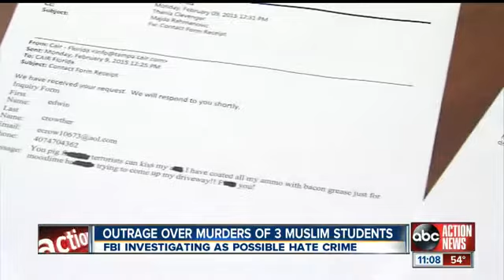USF Muslim Students Association planning emergency vigil in wake of murders in North Carolina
Questions of a possible hate crime continue to circle the shocking murders of three North Carolina college students as the pain of their deaths is felt nationwide, including here in Tampa.

"Extremely heartbreaking, overwhelming, shocking. Everyone is in shock," said Hassan Shibly, the executive director of CAIR-FL.

"We're pretty disgusted to be honest," said Malak Fakhoury, an executive board member of USF's Muslim Students Association. "Hearing them so broken and so hurt has left me in a state of even more devastation."

In an apartment near the University of North Carolina Chapel Hill, three Muslim honors students were shot to death. The victims include newlyweds Deah Barakat, 23, a second-year student in UNC's School of Dentistry, and Yusor Mohammad, 21. Mohammad planned to begin her dental studies in the fall, authorities said. The third victim was her sister, Razan Mohammad Abu-Salha, 19, a sophomore at North Carolina State University.

Their neighbor, Craig Hicks, was arrested on three counts of first-degree murder.

The victims families are asking authorities to investigate these murders as a hate crime.

"She literally told me, 'Daddy he hates us for how we look and how we dress,'" said Dr. Mohammad Abu-Salha, the victims father.

But in a news conference on Wednesday, the accused shooter's wife said this was not a hate crime but instead a dispute over parking.

"This incident had nothing to do with religion or the victims' faith, but in fact was related to the longstanding parking disputes that my husband had with the neighbors," Karen Hicks said.

But Muslims here in Tampa say they can't help but think otherwise, especially given what's happening overseas with ISIS.

"I think people like to blame the many for the disgusting criminal acts of the few," Shibly said.

This week, the Tampa office of CAIR- FL has seen twice the number of threats they normally receive, including one on Wednesday that thanked the alleged North Carolina shooter.

"Death threats, nasty letters, nasty phone calls," Shibly said. "It's that kind of hateful rhetoric that demonizes an entire group of people that I think makes it OK in some persons' minds to take the life of three innocent, wonderful human beings."

One of the victims was Shibly's family friend. Barakat, a dental student, had connected with Shibly's father, a dentist, as they were both working to provide free dental care to Syrian refugees.

"He's really shaken," Shibly said of his father. "One of his concerns is -- is this going to happen again?"

"It just shows you that people's minds are closed. There is no form of safety from that," Fakhoury said.

Fakhoury is one of the students organizing an emergency vigil on USF's campus Thursday afternoon. The goal is to voice their solidarity and pay respects to the legacy the victims in North Carolina left.

The vigil is scheduled to start at 4 p.m.